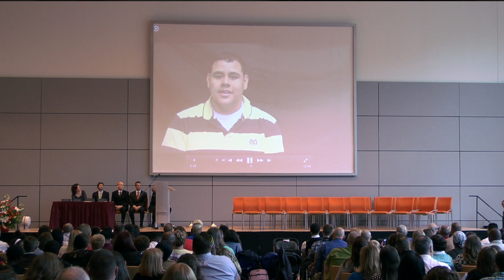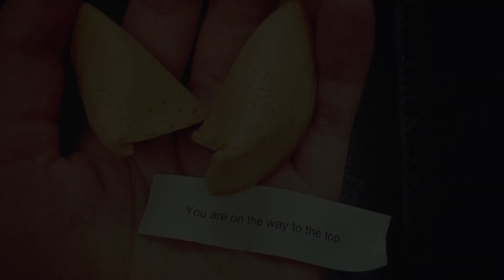2013 SHS Graduation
Video honoring the graduates of Schweinfurt High School.